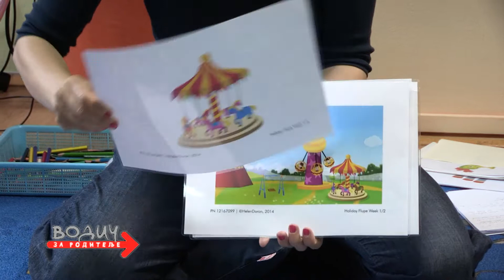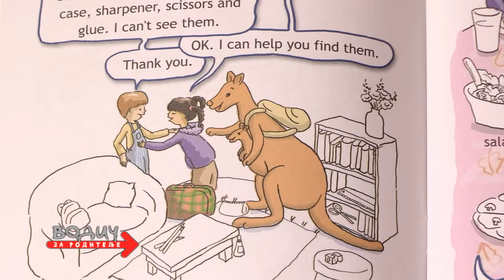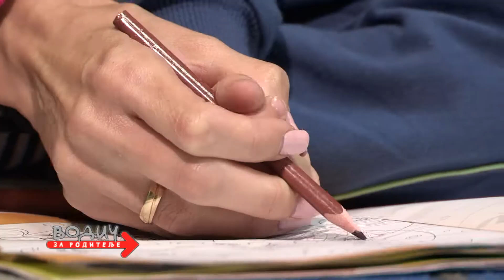Školica "Zekan"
Školica "Zekan", prilog iz 848. emisije Vodič za roditelje